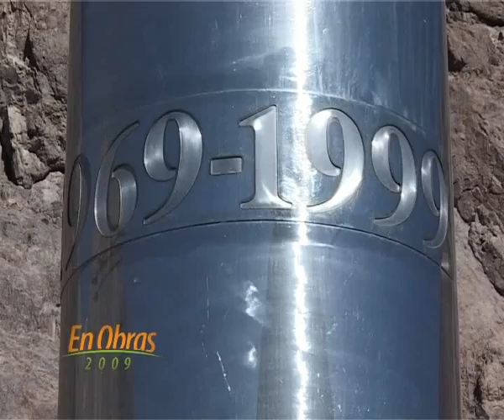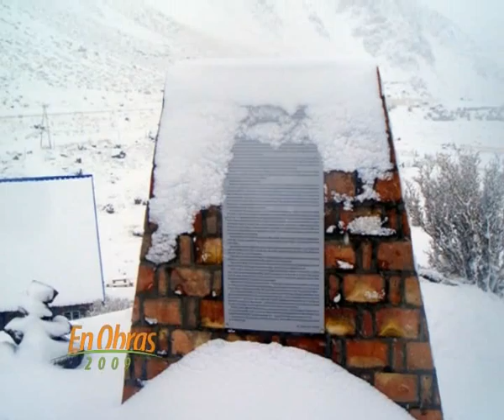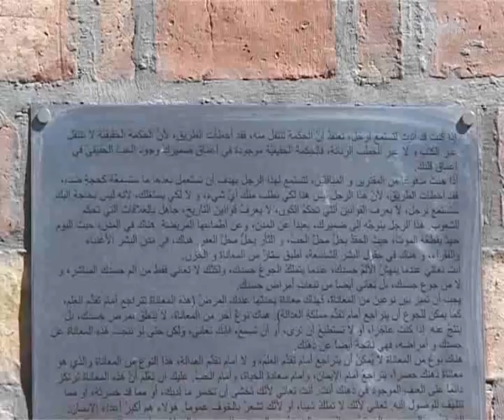Parque de Estudio y Reflexión Punta de Vacas (Mza), Luis Milani. En Obras 16/01/10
En Mendoza -Argentina- Punta de Vacas se encuentra el Parque de Estudio y Reflexión. Situado a casi 2700 metros sobre el nivel del mar soporta temperaturas rigurosas en invierno y vientos de alrrededor de 250 km por hora. Construir este parque no fue tarea fácil y nos lo cuenta uno de sus principales constructores Luis Milani. Esta nota se realizó los primeros días de enero del 2010 y se emitió para la provincia de Córdoba por TV abierta el sábado 16 de enero en el programa En Obras.